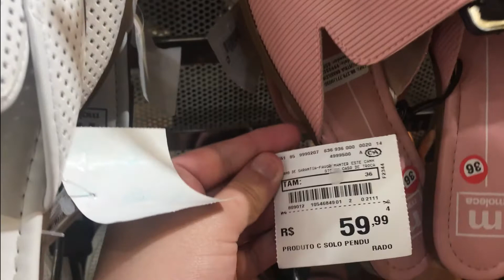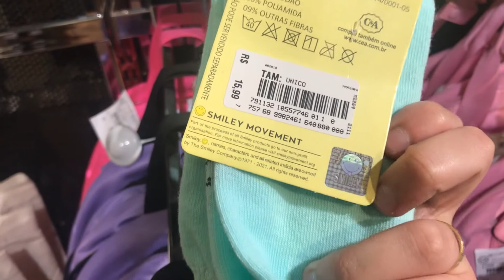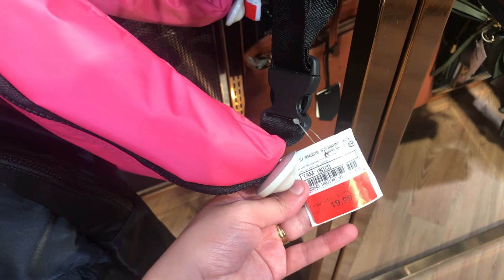NO PROVADOR DA C&A COLEÇÃO JUNHO 2021 - PEÇAS NA TENDÊNCIA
No vídeo de hoje temos provador na nossa querida c&a, quem ai gosta dessa loja?